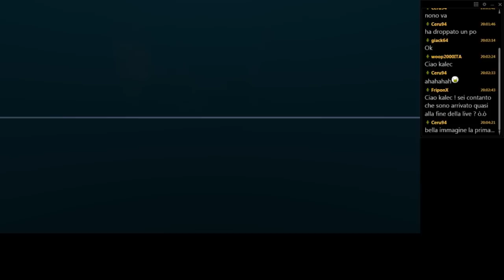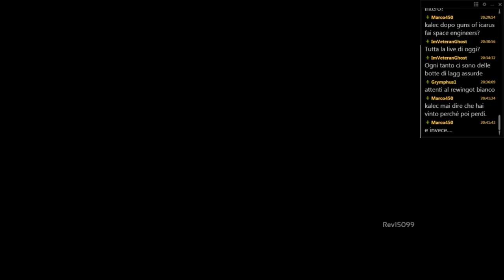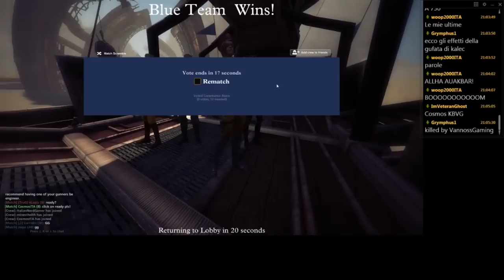Giornata Live! Depth + Guns Of icarus Online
In questa live abbiamo giocatotutti assieme a Depth e Guns Of Icarus online!
Buona visione!
E ricordate che le live sono su Hitbox!